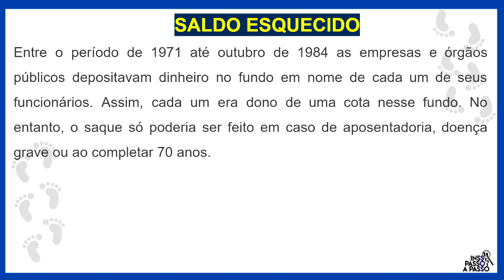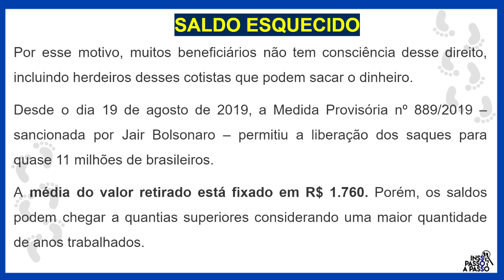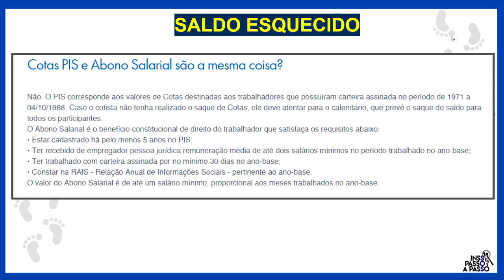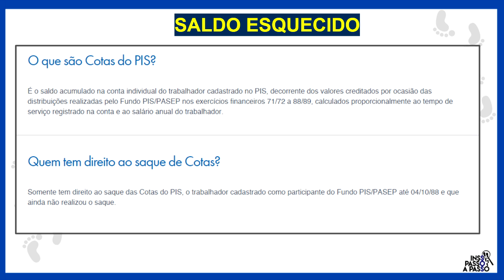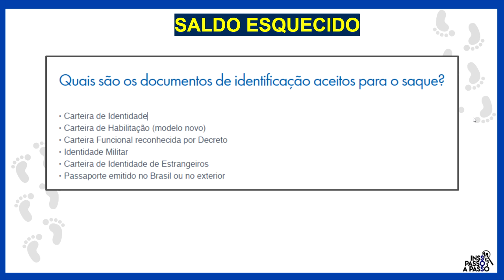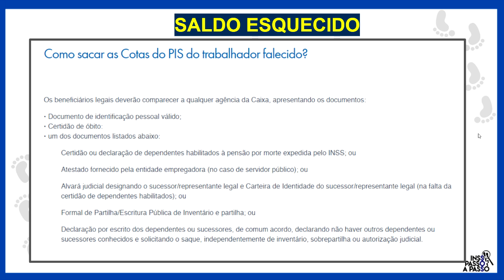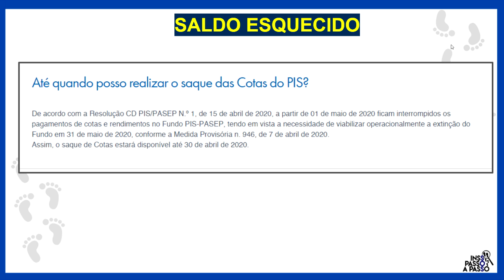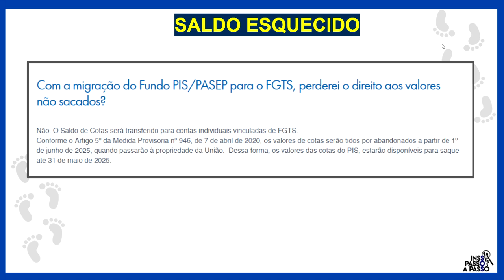URGENTE! CAIXA LIBERA R$ 1760,00 PARA CADA TRABALHADOR QUE TRABALHOU NESTE PERÍODO - VEJA A LISTA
Como sacar as cotas antigas do PIS? E pra quem é herdeiro? Qual a diferença entre cota do PIS e Abono Salarial?

Entre o período de 1971 até outubro de 1984 as empresas e órgãos públicos depositavam dinheiro no fundo em nome de cada um de seus funcionários. Assim, cada um era dono de uma cota nesse fundo. No entanto, o saque só poderia ser feito em caso de aposentadoria, doença grave ou ao completar 70 anos.

A partir de outubro de 1988, a forma de pagamento do PIS-Pasep foi alterada para o modelo que perdura até hoje. Porém, muitos beneficiários ainda não fizeram a retirada de suas cotas em função dos critérios estabelecidos na época. Por esse motivo, muitos beneficiários não tem consciência desse direito, incluindo herdeiros desses cotistas que podem sacar o dinheiro.

Desde o dia 19 de agosto de 2019, a Medida Provisória nº 889/2019 – sancionada por Jair Bolsonaro – permitiu a liberação dos saques para quase 11 milhões de brasileiros.
A média do valor retirado está fixado em R$ 1.760. Porém, os saldos podem chegar a quantias superiores considerando uma maior quantidade de anos trabalhados.